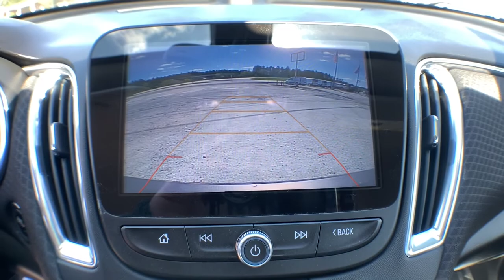2018 Chevrolet Malibu Jacksonville, Swansboro, New Bern, Burgaw, Wilmington, NC T30694A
Pepperdust Metallic Used 2018 Chevrolet Malibu available in Jacksonville, North Carolina at Sanders Ford. Servicing the Swansboro, New Bern, Burgaw, Wilmington, NC area.

Sanders Ford
1135 Lejeune Blvd.